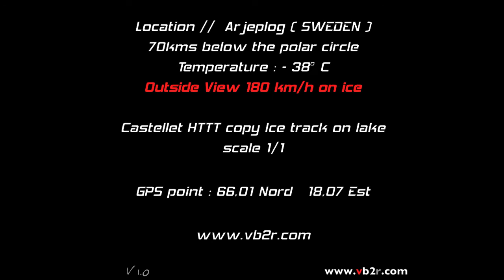997 GT3 RS hight speed slide HTTT  castellet ice track in laponia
Test drivers : Vincent BAYLE ( VB2R car team )
180 km/h on castellet ice track in laponia